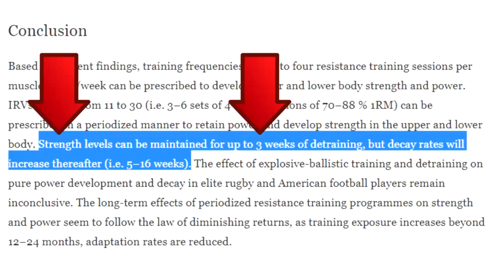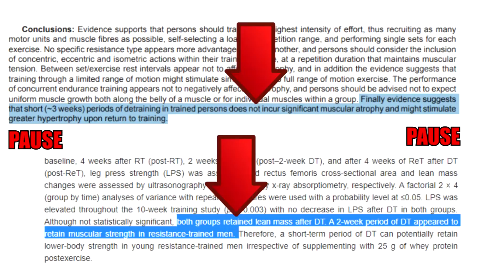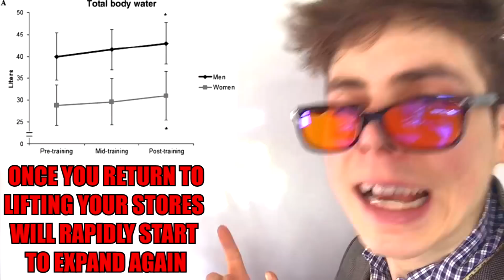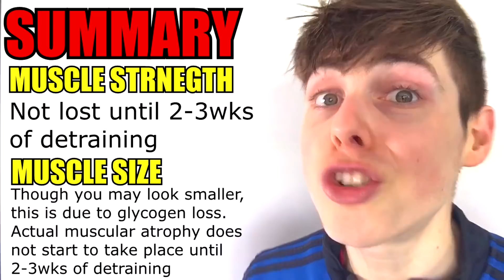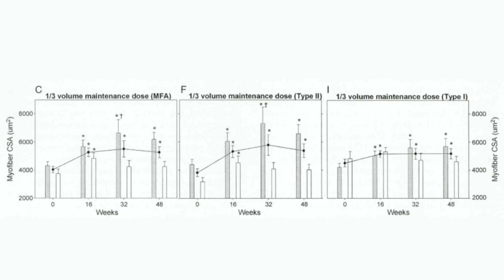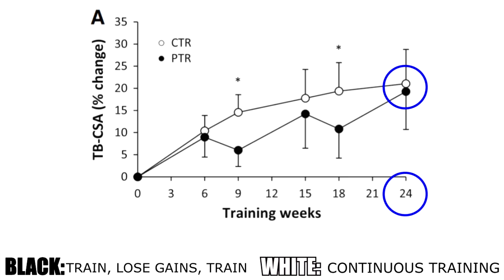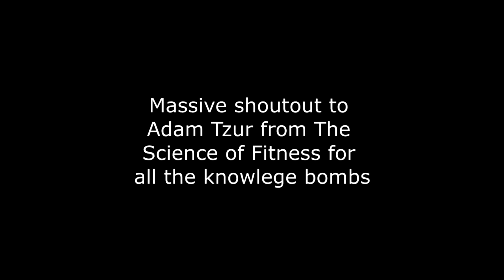How LONG does it take to LOSE MUSCLE? ... (Science)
Let me know if you like the new "normal voice" style of video. Tried to still make it as funny (and entertaining) as possible but let me know.

Again, thanks for the recent support, we just hit 2k a few days ago so i really do appreciate each and every one of you (corny i know).

I (Scott Murray) am not a doctor or medical professional thus any dietary/training advice given in the video is based purely on scientific research/anecdotal evidence. Please consult with a doctor and/or an equally qualified Health Care Professional prior to starting any diet/training program and/or using any of the information given in the video. I (Scott Murray), do not assume liability for any actions/side effects/illness/injury/economic loss and/or death from any nutritional/training advice given in the video.